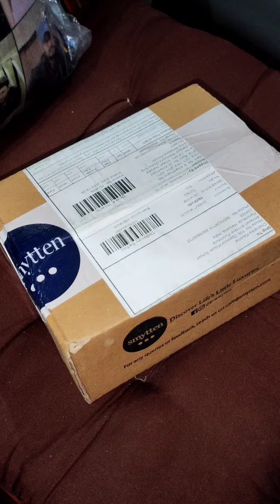Smytten Sample Products